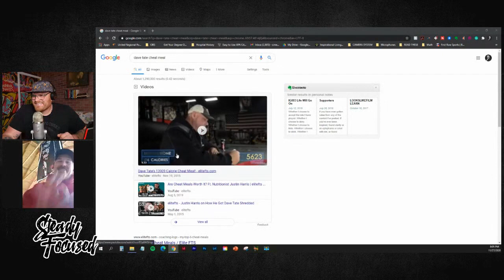Stay the Course and Trust the Process - Mike Battaglino Interview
Mike is a USAF Veteran. He's a competitive strongman who has been documenting his workouts consistently for over 10 years and has his sights set on becoming the United States Strongest Man in the Middle Weight Division. Humble, passionate, empathetic - a student of human connectivity and mental health. Mike Battaglino is the epitome of Steady Focused.